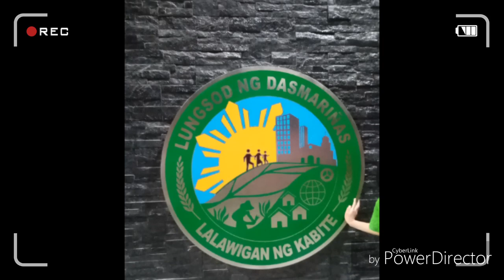PROMENADE DES DASMARIÑAS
A new park of Dasmarineños project of Mayor Pidi Barzaga and Cong. Jenny Barzaga and Council